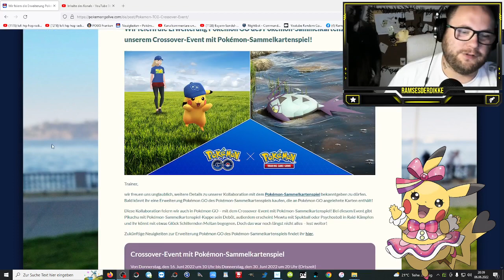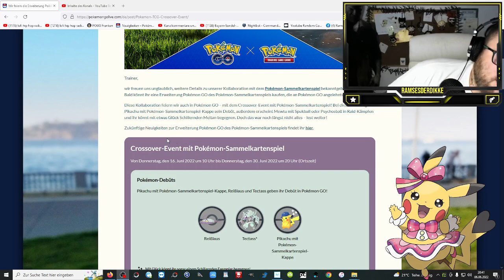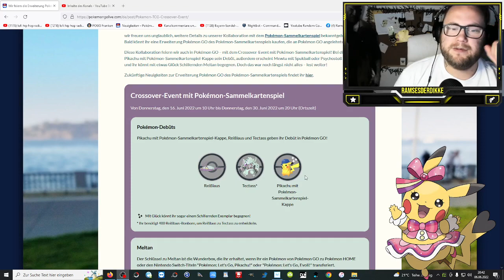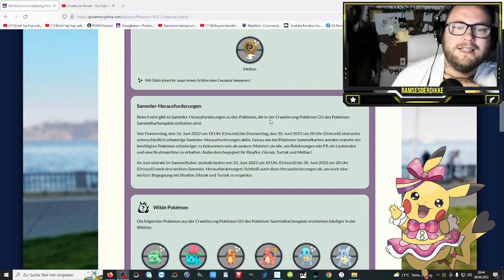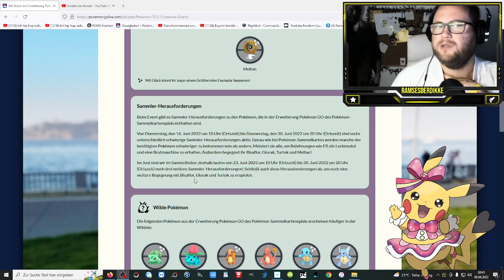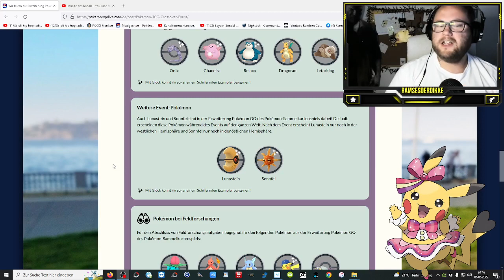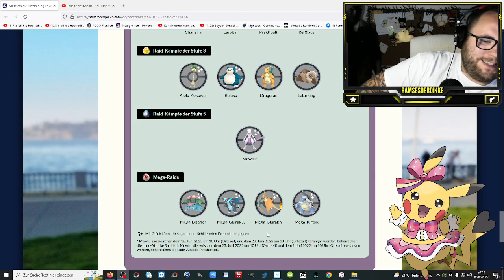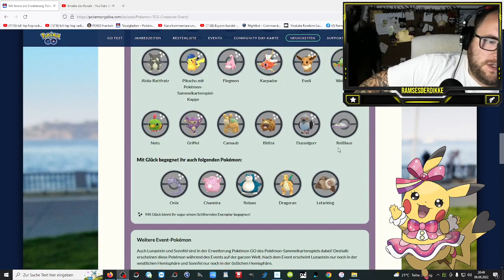Shiny MELTAN kehrt zurück beim CROSSOVER EVENT von PGO x TCG | Pokémon GO Deutsch # 1957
Werdet ihr euch Karten holen ? Was sind eure Ziele im Crossover Event und auf was freut ihr euch am meisten ?